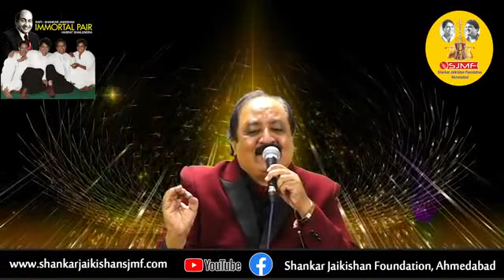13 Rookh Se Zaraa Naqaab